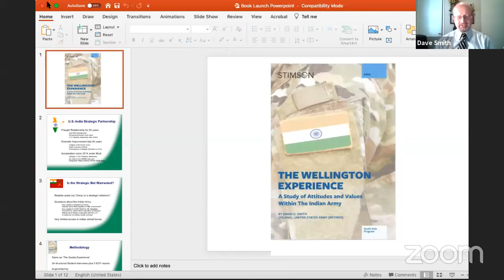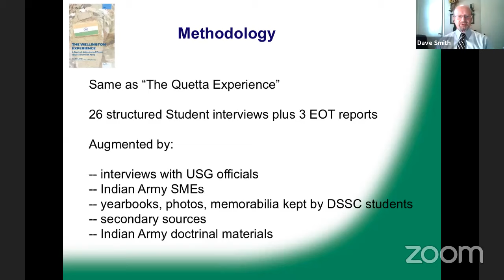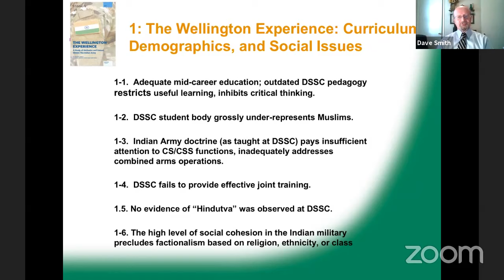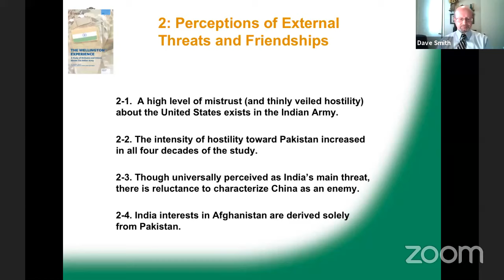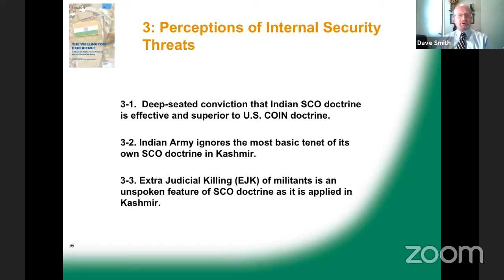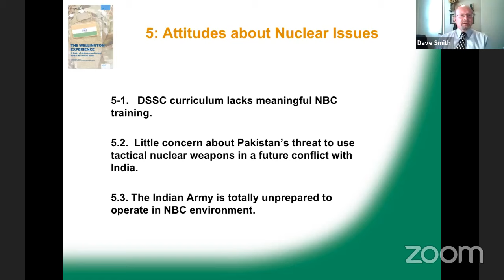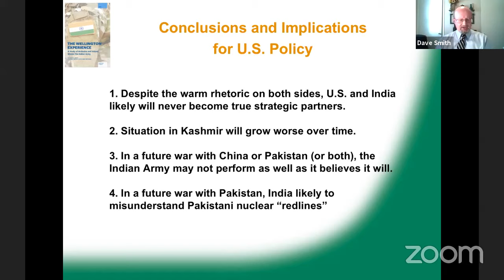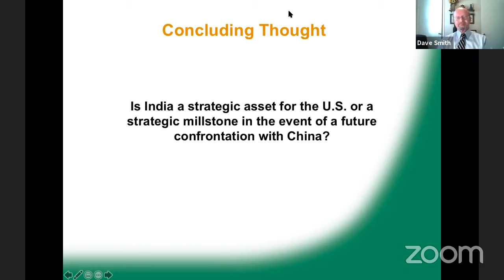The Wellington Experience: A Study of Attitudes and Values Within the Indian Army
Please join us for the book launch of The Wellington Experience: A Study of Attitudes and Values Within the Indian Army with author Col. David O. Smith (retired).

The book offers an in-depth analysis of India’s premier professional military education institution and challenges some conventional wisdom on the Indian armed forces’ training and education, internal and external threat perceptions, and attitudes towards the state and security issues.